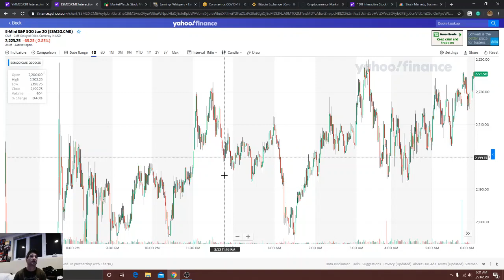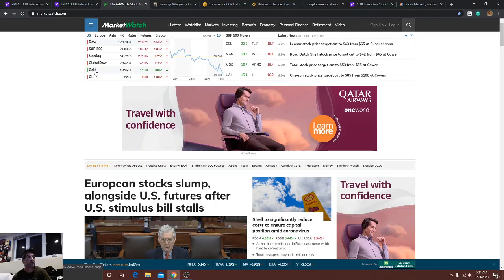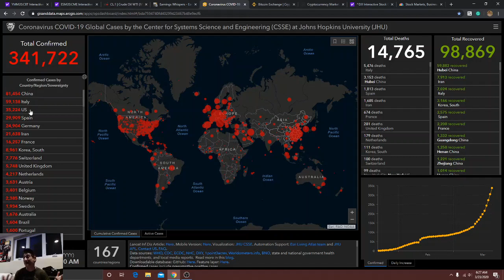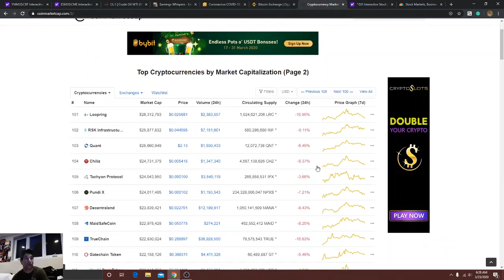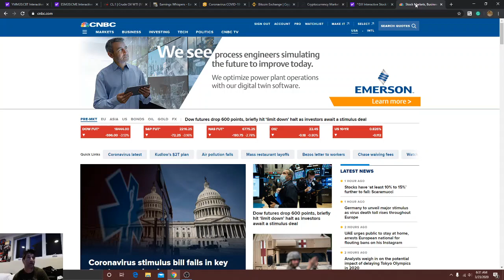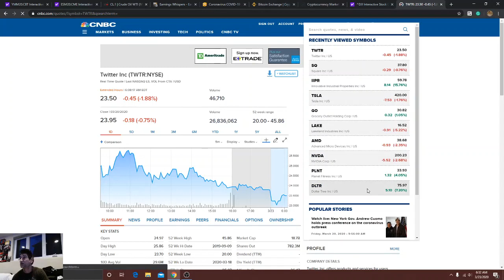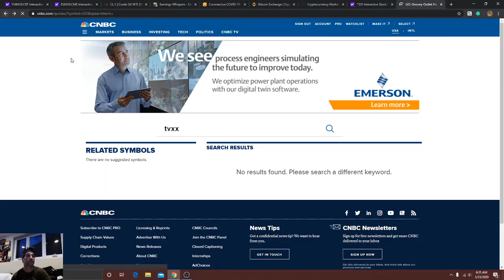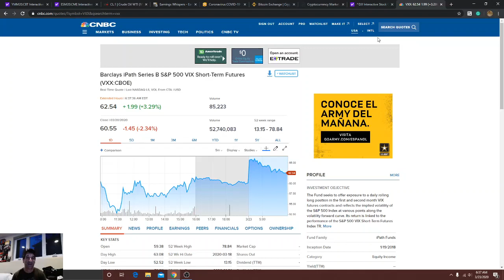Futures Down, but don't get too excited for a big drop!! 3/23/20 **GLD/SLV + **BTC --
World markets selling-off this morning
Asian markets lead the decline
European markets weak on the session
US Futures in decline
Bitcoin back under 6k
Gold, & Silver move higher
Market is having it's worse month since 1931
Might not be all doom and gloom today!

Stocks to watch:
*LAKE
*GO
*IIPR
MLNX
AMBA
DLTR
SQ
PLNT
NVDA
AMD
ROKU
TWTR
SNAP
MSFT
NOW

Crypto:
GRIN
BEAM
LINK
ETC

**need a quick analysis?  please send your security my way, and it'll be posted

Happy trading all!